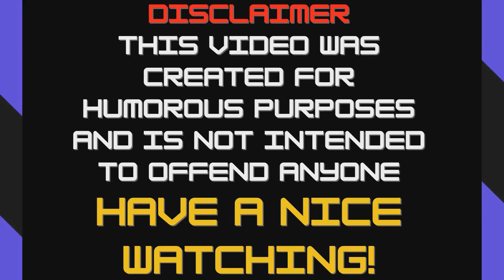GUN CUP SONG 1,000,000 TIMES | ONE MILLION TIMES AMERICAN MEME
in the video titled "GUN CUP SONG 1000000 TIMES | ONE MILLION TIMES AMERICAN MEME" you will see funny song with a gun :D